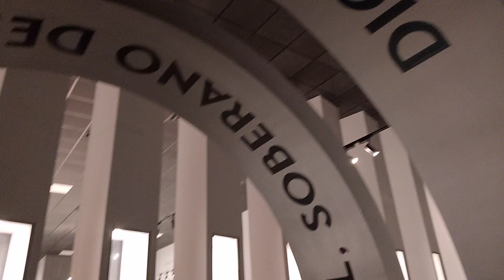museos cerca del aeropuerto Guatemala (1)